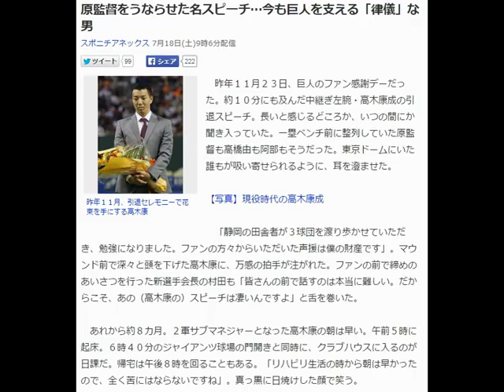原監督をうならせた名スピーチ…今も巨人を支える「律儀」な男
昨年１１月２３日、巨人のファン感謝デーだった。約１０分にも及んだ中継ぎ左腕・高木康成の引退スピーチ。長いと感じるどころか、いつの間にか聞き入っていた。一塁ベンチ前に整列していた原監督も高橋由も阿部もそうだった。東京ドームにいた誰もが吸い寄せられるように、耳を澄ませた。

【写真】現役時代の高木康成

　「静岡の田舎者が３球団を渡り歩かせていただき、勉強になりました。ファンの方々からいただいた声援は僕の財産です」。マウンド前で深々と頭を下げた高木康に、万感の拍手が注がれた。ファンの前で締めのあいさつを行った新選手会長の村田も「皆さんの前で話すのは本当に難しい。だからこそ、あの（高木康の）スピーチは凄いんですよ」と舌を巻いた。

　あれから約８カ月。２軍サブマネジャーとなった高木康の朝は早い。午前５時に起床。６時４０分のジャイアンツ球場の門開きと同時に、クラブハウスに入るのが日課だ。帰宅は午後８時を回ることもある。「リハビリ生活の時から朝は早かったので、全く苦にはならないですね」。真っ黒に日焼けした顔で笑う。

　１３年８月、痛めていた左肩にメスを入れた。「この決断が間違っていなかったと言えるようにしたいです」と話していたが、リハビリは想像をはるかに超える厳しさだった。キャッチボール再開までこぎつけても、翌日には全く違う感覚が左肩を襲ってくる。一進一退どころか“一進三退”。「もう限界かもしれない」。ため息交じりに漏らしたこともあった。

　ただし、練習に向かう姿勢だけは変わらなかった。球場には連日、一番乗り。一つ一つのメニューも黙々とこなした。患部にいいと聞けば関東圏外に出て、治療に行ったことも一度や二度ではなかった。腐ることのないその姿は、同じ環境下にあった他の選手にまで影響をもたらした。右肩のリハビリを乗り越えた沢村は復帰後に初勝利を挙げ「ケガしたからではなく自己管理できなかったから２軍にいるんだと気づかされた」と語った。

　その生真面目な性格を買われ、球団からは職が与えられた。２軍サブマネジャーになってから約半年が経ち、すっかりカバンを手に出勤する姿も板についた。そんな現在の悩みは電話の応対だという。立場上、他球団の関係者や球団外の人間と連絡を取り合うことも多いが「尊敬語と謙譲語の使い方がメチャクチャです。でも自分の後ろには巨人という球団がある。応対一つでイメージが変わってしまいます」と真剣に向き合っている。

　プライベートでは二児のパパ。休みは週１日が基本だ。土、日も試合があるため、６月の父親参観日は欠席するしかなかった。「今こうして仕事に集中できているのは、家族のお世話をしてくれる妻の存在があるからこそ。心から感謝しています」。選手時代のあだ名は「律儀」。もちろん、その実直な性格からきている。（川手　達矢）